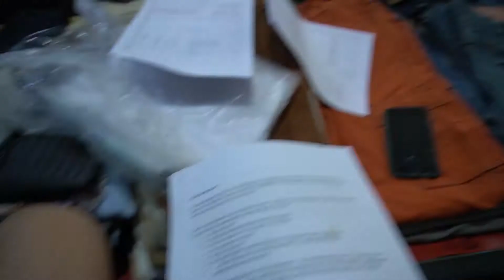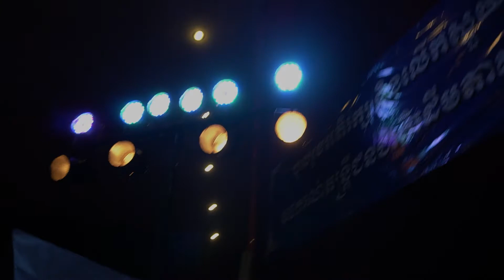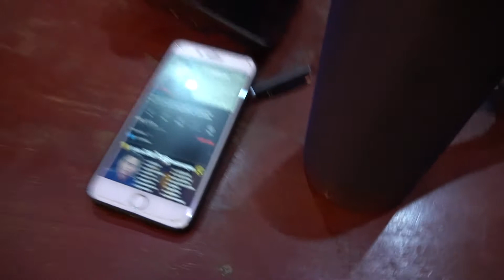BEHIND THE SCENE (DAY 2) | Cinematic Vlog | 2021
A week ago, I got the opportunity to be a part of my senior Alice Lim’s short film called “the purpose”. A story about a high school girl who wanted to be a traditional Khmer dancer but her father does not want her to be it. My role is as a camera assistant, I got the opportunity to work with a bunch of people who has many years of experience with production. These 2 days were exhausted and there were many obstacles but it was one of the greatest learning experiences so I’m grateful for it and I documented the whole thing so enjoy.